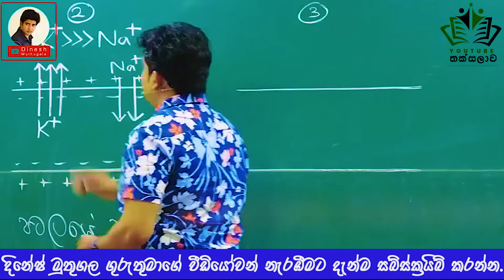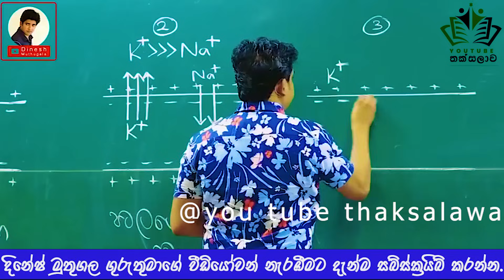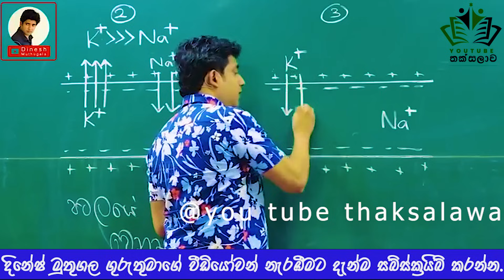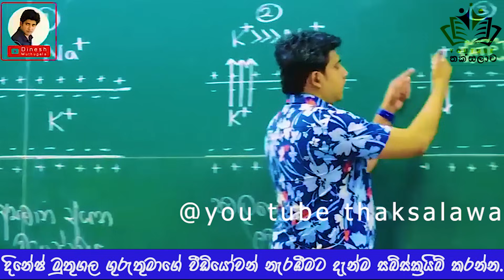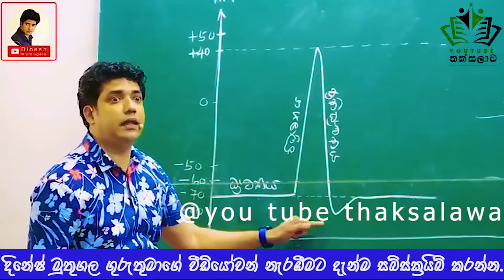මොන්ටිසෝරි උත්සව භාරදෙන චූටි ටීචර් | Dinesh Muthugala | Episode 191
3000+ veiws in my status|

│田│▓ ∩ │◥███◣
╱◥◣ ◥████◣田∩田│
│╱◥█◣║∩∩∩ ║◥███◣ STAY HOME
│∩│ ▓ ║∩田│║▓田▓

3000+ veiws in my status